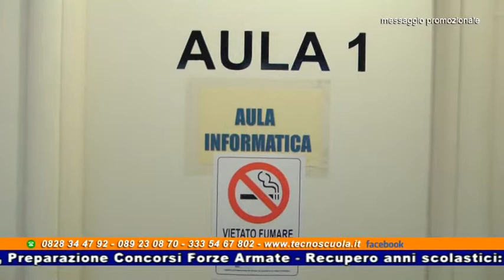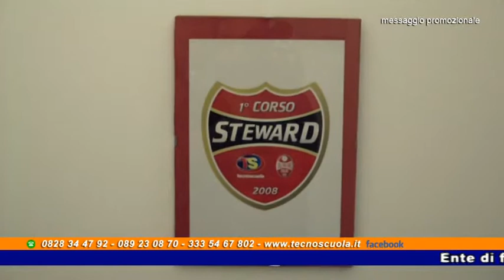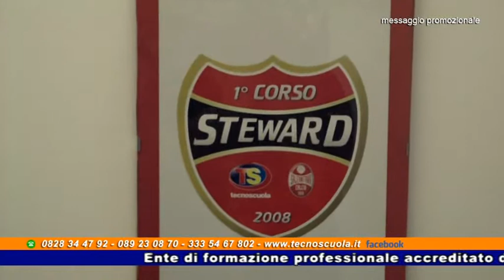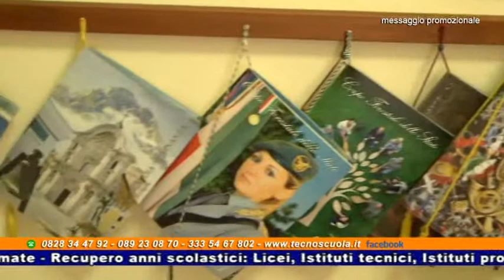TECNOSCUOLA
Tecnoscuola è un ente di formazione professionale accreditato dalla Regione Campania la cui attività è rivolta alla realizzazione di corsi di formazione professionale, di corsi di formazione in tema di sicurezza negli ambienti di lavoro, di corsi professionali finalizzati al recupero degli anni scolastici ed all’erogazione di servizi alle aziende.
Tecnoscuola mira ad offrire un valore aggiunto alle imprese ed ai lavoratori grazie all’attuazione di progetti formativi volti al conseguimento di specifiche qualifiche promosse dalle istituzioni e riconosciute da enti pubblici quali Regioni, Province, Comuni, Università e Centri di Ricerca, strutture sanitarie.